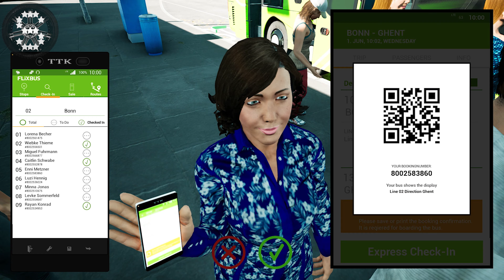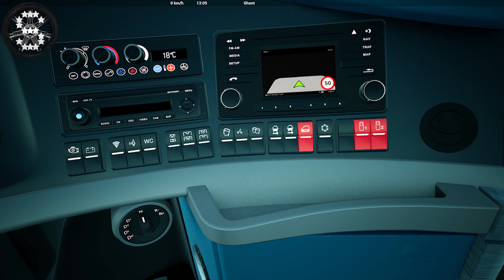Fernbus Simulator "4K" Neoplan Skyliner !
32 GB RAM
• 2K Resolution Original
• 4K Rendered

2000 km of track, corresponds to a real route length of 20,000 kilometres
More than 40 German cities, including:

- Berlin
- Hamburg
- Munich
- Cologne
- Frankfurt
- Stuttgart
- Leipzig
- Dresden
- Erfurt
- Würzburg
- Karlsruhe
- Bremen
- Hannover
- Dusseldorf
- Dortmund

Repaints

Lifting system
Reactive displays
Original sounds

FERNBUS
FERNBUS SIMULATOR
FERNBUS COACH SIMULATOR
BUS
Logitech G920 Steering Wheel
Paddle Shifter